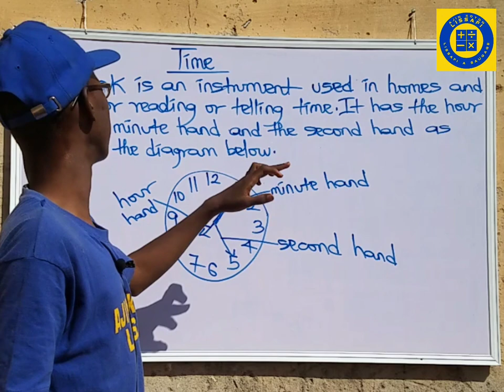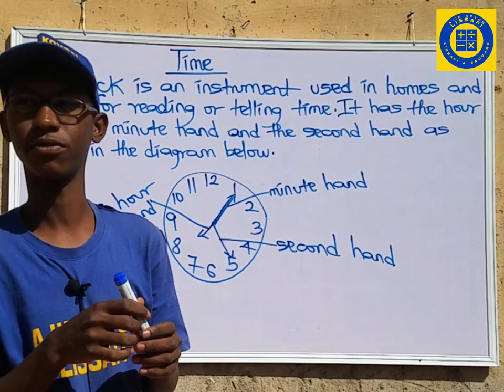GABATARWA AKAN LOKACI (TIME)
Wannan video zaiyi bayani ne akan lokaci wato time